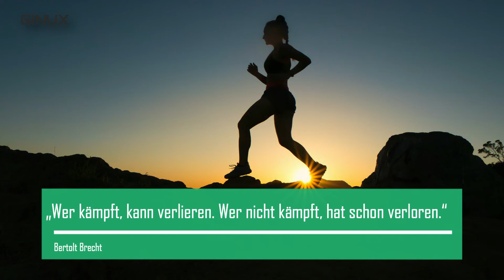Workout Music WEEK 1